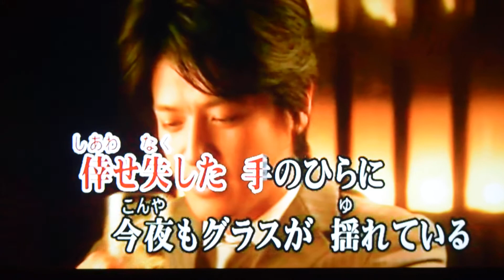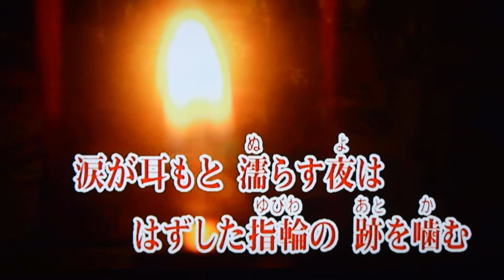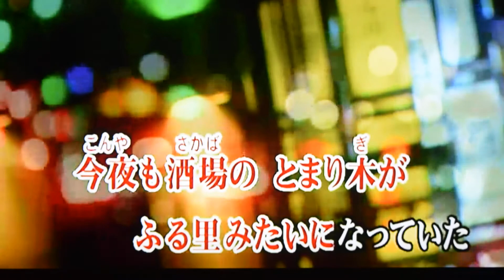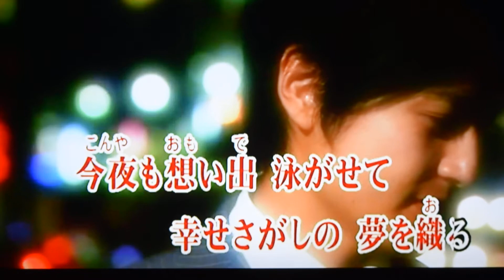一幕芝居 ヒロcover